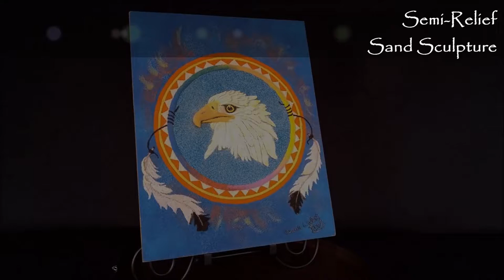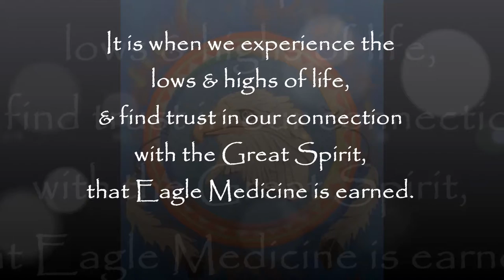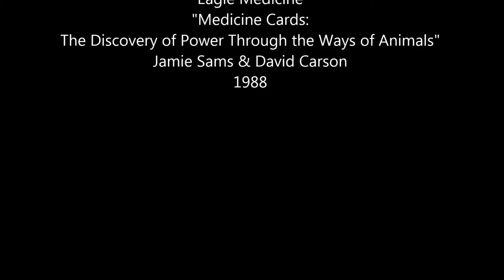Bald Eagle Medicine Wheel Sand Sculpture, Painting Video -Duane West Art- "Spirit of Sacred Healing"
"Spirit of Sacred Healing - Mi Gi Si" ("Eagle" - Cheyenne and Chippewa / Ojibwa)"
Framed Semi-Relief Sand Sculpture on Basswood Plywood
by Fine Art and Consignment Artist Duane West

"Mi Gi Si' " is the Native American Cheyenne and Chippewa/Ojibwa word for "Eagle."  "Spirit of Sacred Healing - Mi Gi Si' " is one of several Semi-Relief Sand Sculptures in my Native American Medicine Wheel series.

"Spirit of Sacred Healing - Mi Gi Si' " represents the medicine of "Eagle."
Eagle medicine is the power of the Great Spirit, and is our connection to the Divine, yet allows for us to remain connected and balanced within the realm of the Earth.  Eagle represents a state of grace achieved through hard work, understanding, and the trials of life's experiences.  It is when we experience the highs and lows of life, and find trust in our connection with the Great Spirit, that Eagle Medicine is earned.

I learned about the traditional Navajo sand art from a Native co-worker during my own service in the US Air Force while I was stationed in New Mexico in the 1990's. After learning the basics of the traditional art form, I developed my own signature sand sculpture style, which literally builds up upon the traditional technique. Since then I have had several sculptures consigned for military retirement and farewell gifts.

My Sand Sculptures consist completely of hundreds of layers of sand held together with a water/glue mix, which I brush onto the Birch Plywood base, or other wooden base, & each layer of sand thereafter. No moldings are used. The finalized sculpture is coated with a topcoat to ensure stability and adds another level of "sticking power" to the sand. While the sculpture should be handled with care, it is completely touchable, and will not fall apart under normal handling or display.

The sand is naturally colored, meaning no paint or dyes are used, and is either purchased from Scenic Sand or collected from my travels around the world. For example, White is from Florida's Gulf Coast, Black from Mexico's beaches, Yellow from the country Jordan, Reds & Browns from the Painted Desert in Utah, Pink from Bermuda's beaches, and Tans from Virginia Beach.

Some portions of the sculpture can extend out a couple of inches from the board giving the piece quite a bit of dimension, but make this sort of work very time consuming as the glue mixture must be set before applying the next layer, and there are several hundred layers of sand composing each sculpture.  The tip of the sculpted eagle's beak is completely freestanding and is about a three-quarters of an inch high from the base!

In accordance with the "Indian Arts and Crafts Act of 1990" - This artwork is NOT Native American (Indian) produced. All references to Indigenous Peoples' are utilized in conjunction with the theme of the artwork, and is not to identify the particular artwork as being Indian-Produced.